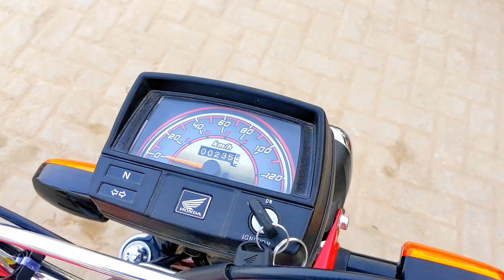The Surprising Features of the Latest CD 70 2024 Model || New model CD 70 2024 model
New model CD 70 2024  || CD 70 2024 model details today

cd 70 new model 2024,
cd 70 new model 2024 price in pakistan,
honda cd 70 new model 2024 price in pakistan,
honda cd 70 new model 2024 black,
cd 70 2024 model black,
honda bike cd 70 new model 2024 price in pakistan,
cd 70 2024 model deluxe,
cd 70 2024 model,
cd 70 2024 model kab aayega,
honda 70 ka new model 2024